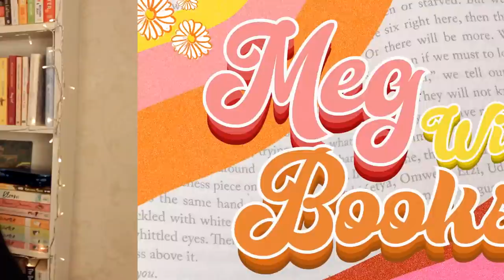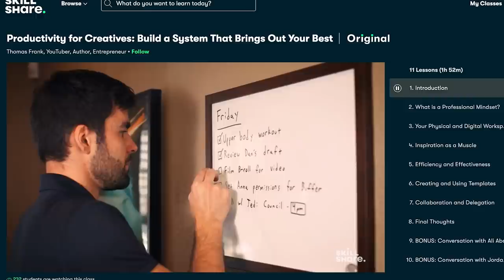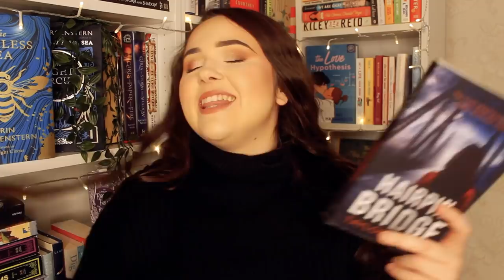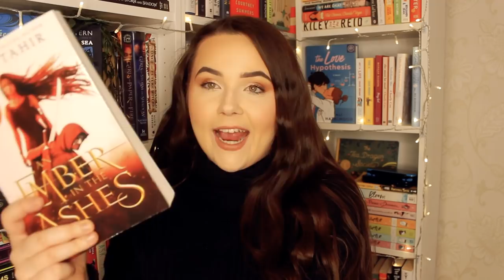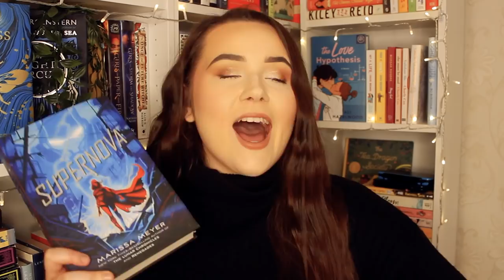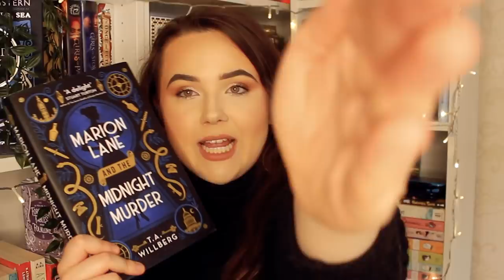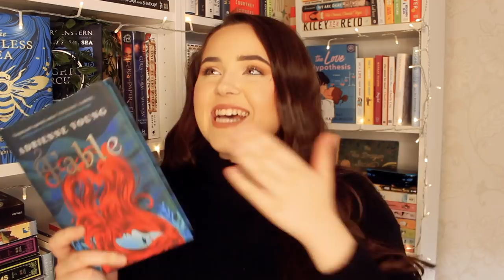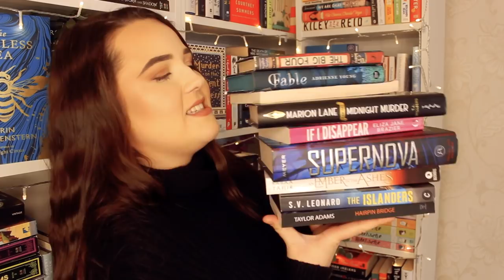WORST BOOKS OF 2021 🚫 darlin these were baaaaaad xoxo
lets chat about the worst books i've read this year and cry a little xoxo - ALSO make sure u check out Skillshare!!